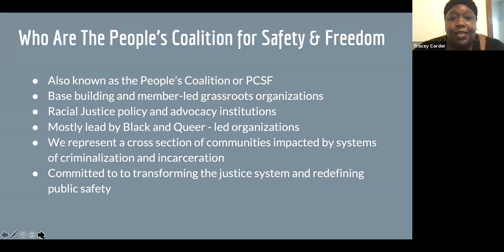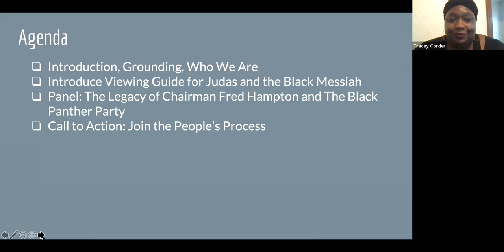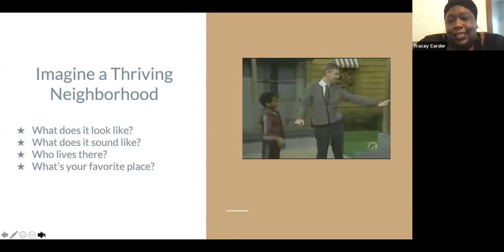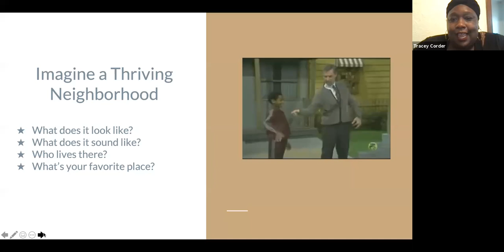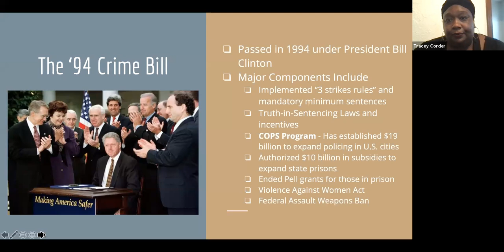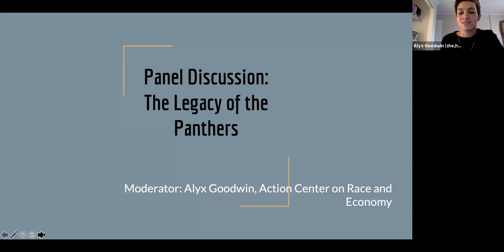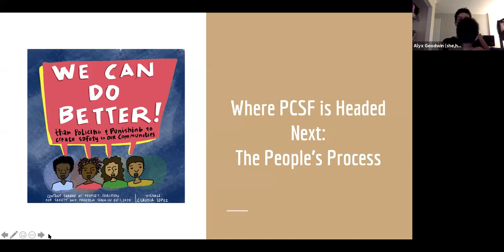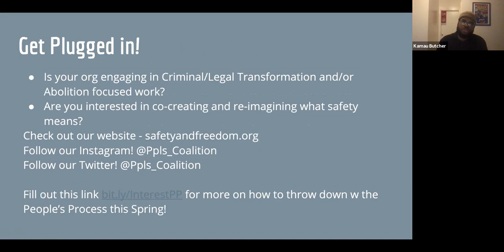People’s Coalition for Safety and Freedom Teach-In and Screening of Judas and The Black Messiah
This People’s Coalition for Safety and Freedom (PCSF)  conversation further discussed the legacy of the Black Panther Party, the ongoing work to realize the Party’s political demands, and how to join the coalition’s efforts to repeal and replace the crime bill via a participatory People’s Process. After this conversation, attendees had the opportunity ti join PCSF and Participant Media for a screening of Judas and the Black Messiah.